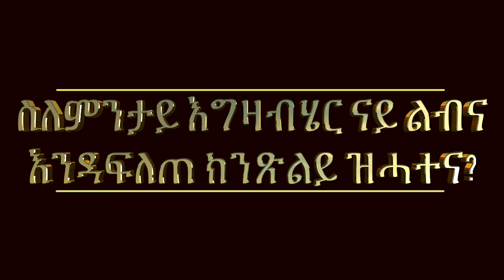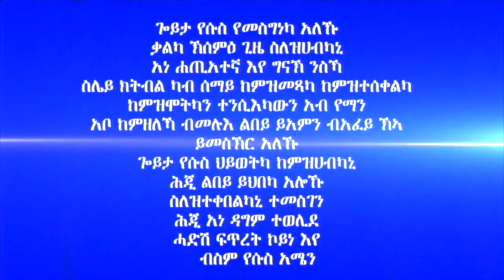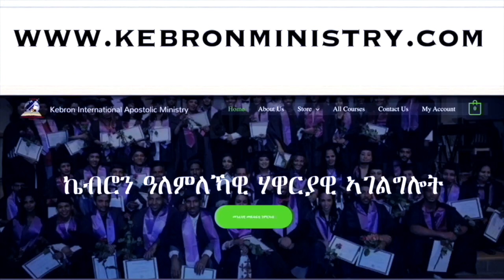355." ስለምንታይ እግዛብሄር ናይ ልብና እንዳፍለጠ ክንጽልይ ዝሓተና?" ሃዋርያ ሕነሽም ኢትዮጵያ